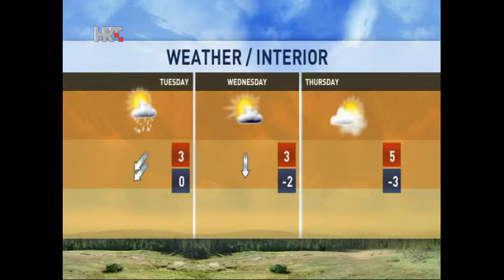NEWS HRT4 08/12/2014